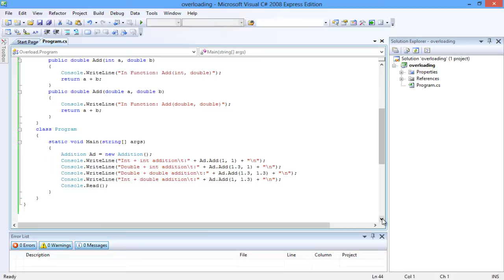Overloading Methods in C#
This tutorial is about how to implement Method Overloading in C#. Method overloading in C# is the most common way of implementing polymorphism.

Method overloading in C# is the most common way of implementing polymorphism. Method overloading can be achieved by defining two or more methods in a class with the same name. However each method should possess a different signature. Let's consider an example method:
public void example(int a) { }
The few of the possible overloading methods in C# are:
 public void example(int a, int b) { }
 public void example(string a) { }
 public void example(int a, string b) { }
All the methods are of name example. They differ in the number of parameters passed to the function and the data type of the parameters. Thus method overloading can be a simple case of different data type to multiple parameters and optional parameters

Step 1: Implementation

The following code shows the use of method overloading in C#. In the code, the Add() method is overloaded. The Add() method is initialized four times and each time the signature of the method varies.
Depending on the parameters being passed, the respective method with the respective signature is called. It is the run-time decision of the compiler.

Step 2: Calling the method

When the add() method is called from the main method, depending on the parameter data types, the respective add() method will be called. Thus the first method call has 2 integer parameters and this invokes the add() method that takes in 2 integer parameters.  The following method calls the respective add methods().

Step 3: Output

When the method is called in the Main method, the compiler finds the best fit, depending on the parameters of the function call. Thus, when Add(1, 1) is called, the compiler searches for a method that has the signature (int, int) respectively.

Note that in overloading methods in C#, the signature of the method does not include the return type. Thus the compiler will not check for the return type of the methods and it may result in error.